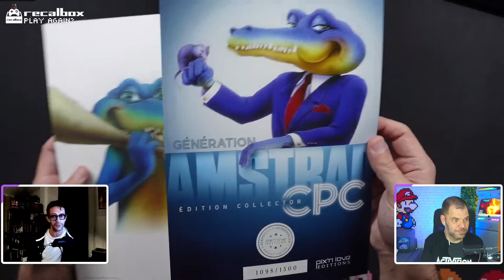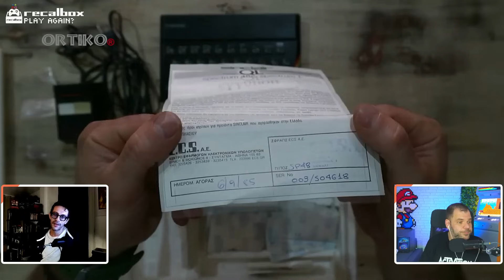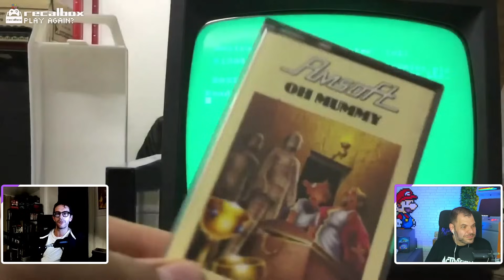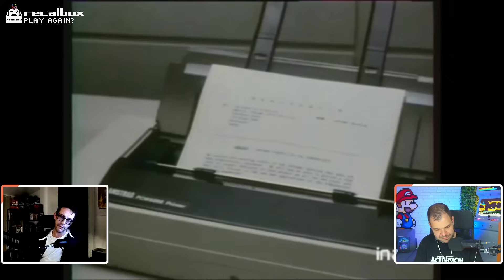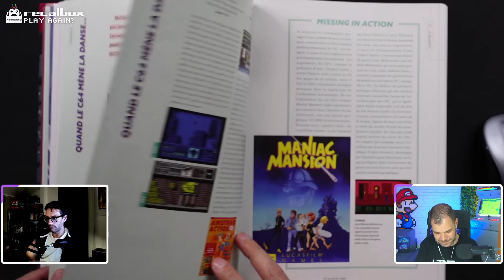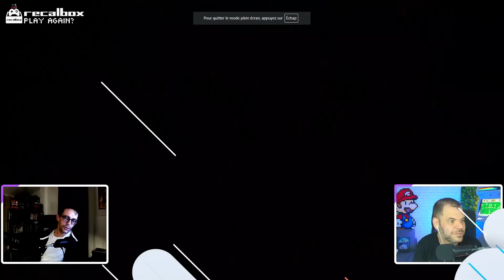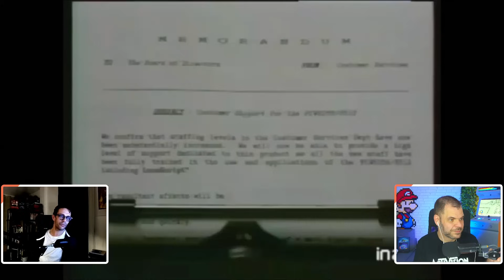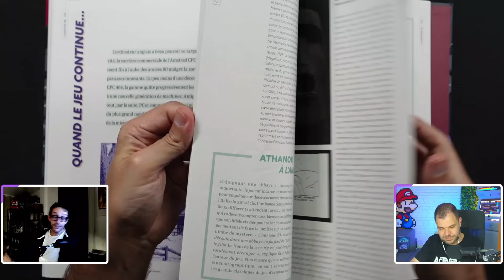GÉNÉRATION AMSTRAD CPC : le livre de PATRICK HELLIO chez Pix'n Love !!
Rediff du LIVE Twitch du 17 Octobre 2024
⬇️⬇️⬇️ CHAPITRES - LIENS - INFOS ⬇️⬇️⬇️